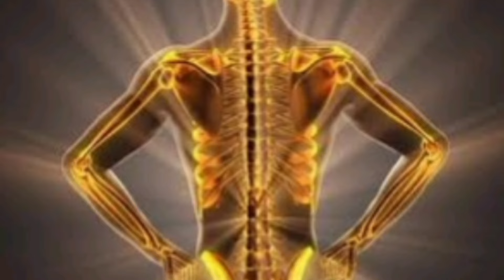महिला को दही खाने के बहतरीन फायदे | जानिए दही कैसे आपके लिए फ़ायदेमंद | Curd benefits in hindi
your question:-
dahi ke fayde, dahi khaneke fayde, curd benefits, दही खाने के फायदे, दही के फायदे, दही खाने से क्या होता है, benefits of curd